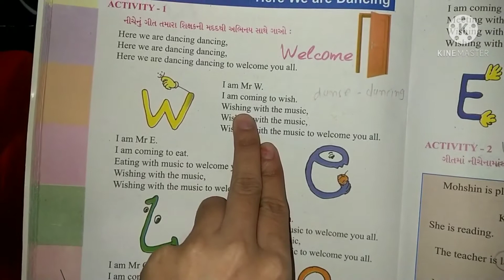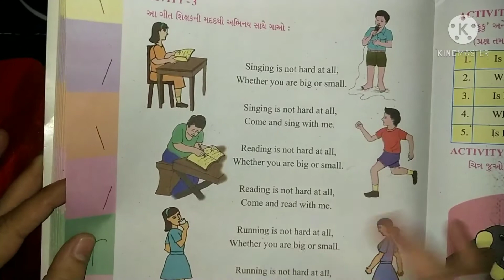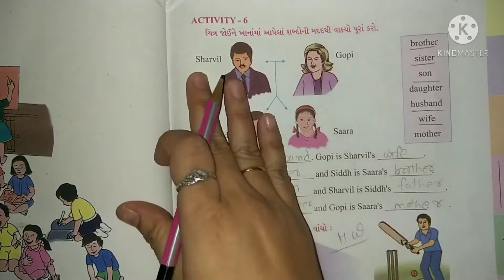Std 4 || English || Revision || Part 2 || Gujarati Medium